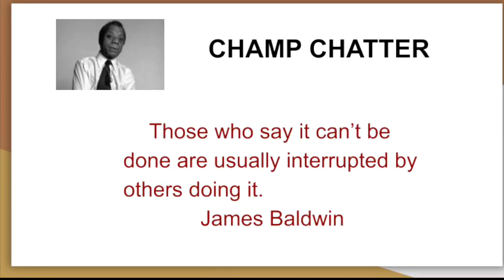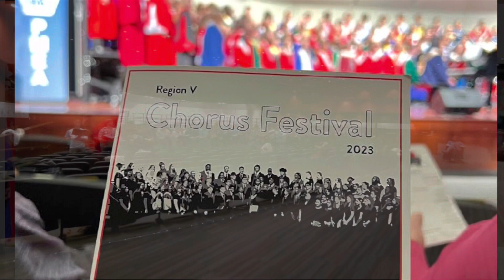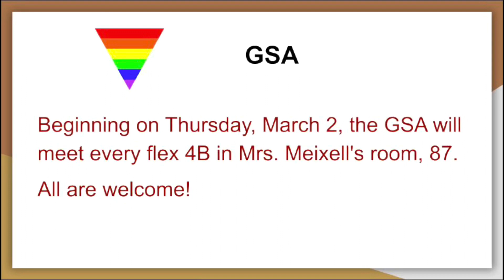Ch. 74 2/28 (Kiss the Cow, PMEA Region V Chorus Festival, and other announcements)